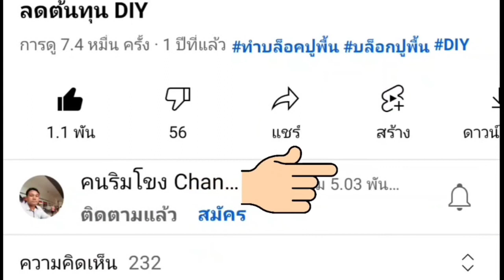บรรยากาศน้ำโขงขึ้นที่ท่าน้ำ ต.น้ำก่ำ อ.ธาตุพนม จ.นครพนม@MekongYouTube